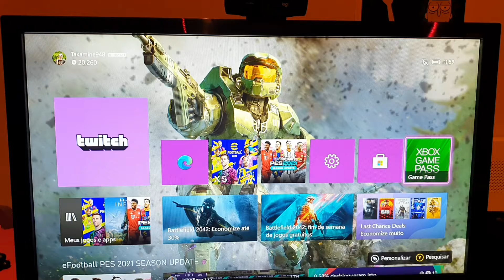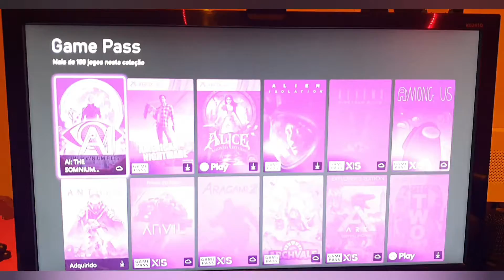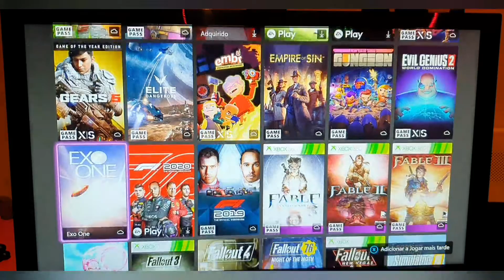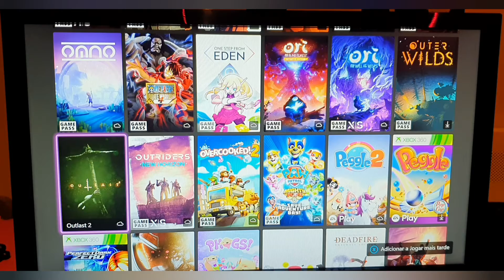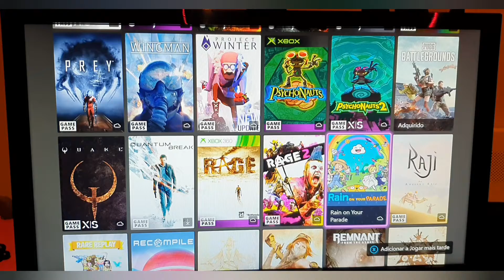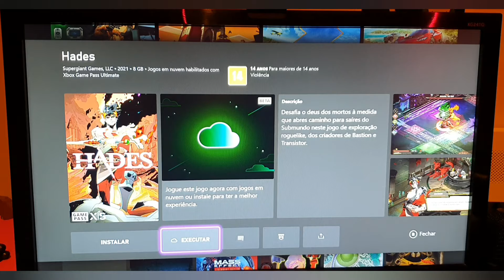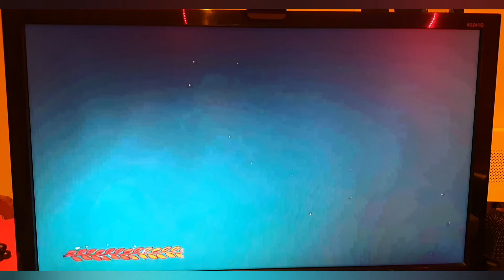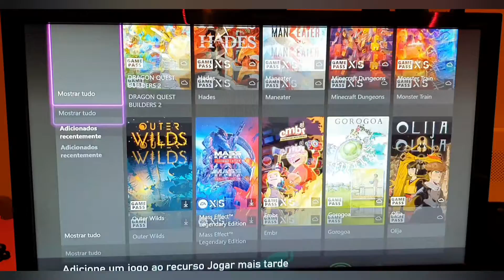Catálogo Xbox Game Pass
Salve galera!!
Hoje vou mostrar alguns jogos disponíveis na Game Pass!!
Lives na twitch todos os dias as 14hrs